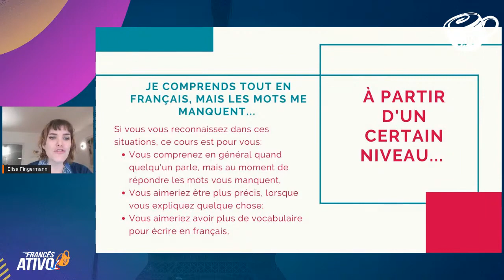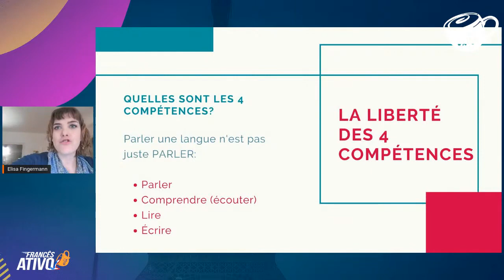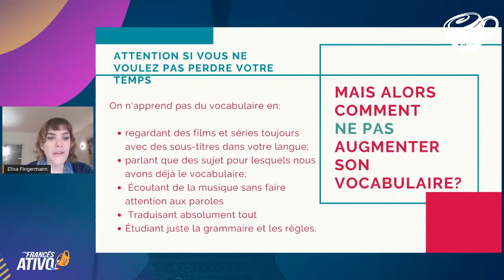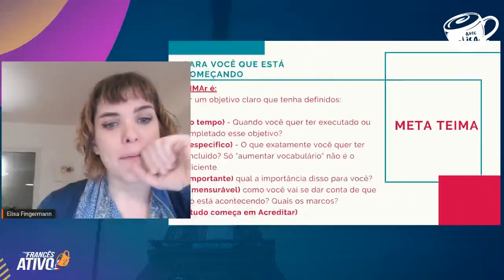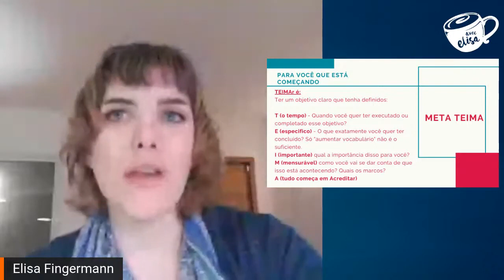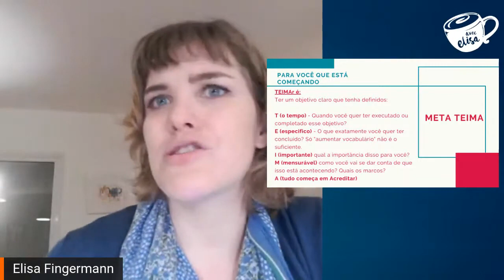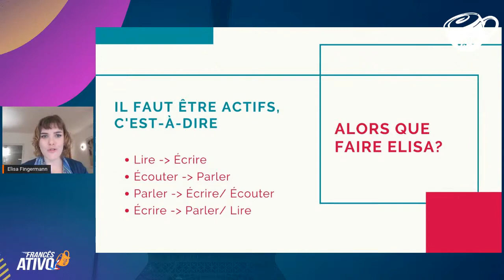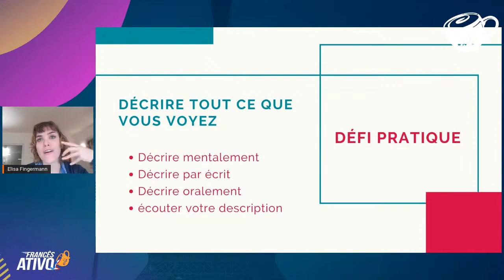Como aumentar seu vocabulário de francês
- Como você pode construir e ampliar o seu vocabulário em francês? Esse é o tema da nossa SUPER AULA de hoje, escolhido por nossos seguidores do Instagram!

Um bom vocabulário em francês é algo que se constrói com o tempo. Conforme você estuda mais e mais, você começa a absorver todo tipo de vocabulário e consegue aplicá-lo em diversas situações.

Contudo, existem pessoas que tem uma dificuldade maior em construir um bom vocabulário de francês. Vem comigo que te mostro exatamente como superar esse desafio!